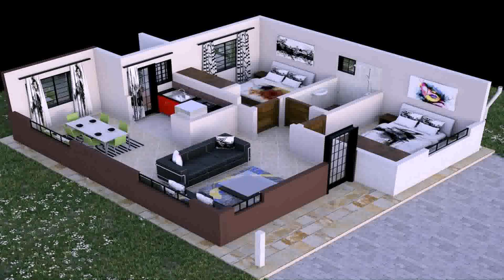2 Bedroom House Designs In Kenya - DaddyGif.com (see description)